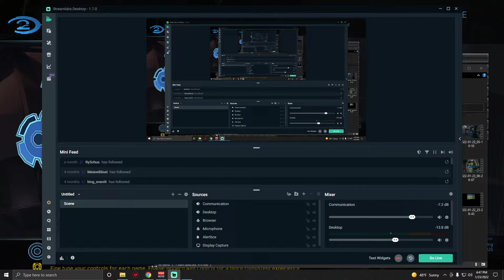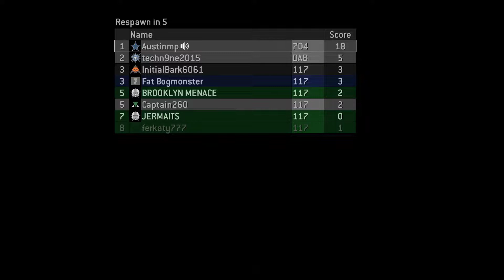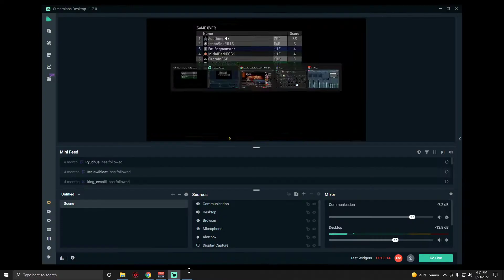Halo 2 FFA BRs on Midship (Austinmp-1/24/22)